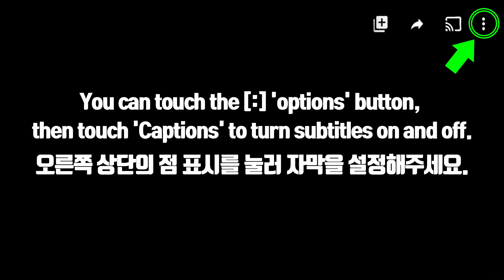ASMR PURPLE ICE CREAM *BTS ICE CREAM, BIG DIPPIN' DOTS, GRAPE ICE 아이스크림, 구슬 아이스크림 먹방 JANE ASMR 제인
PURPLE ICE CREAM PARTY *BTS MACARON ICE CREAM, BIG DIPPIN' DOTS, GRAPE ICE, DOUBLE ICE CREAM BAR, SWEET POTATO ICE CREAM, BUBBLE TEA ICE CREAM
보라색 아이스크림 *BTS 마카롱 아이스크림, 왕 구슬 아이스크림, 폴라포 얼음, 쌍쌍바, 군고구마 아이스크림, 버블티 아이스크림